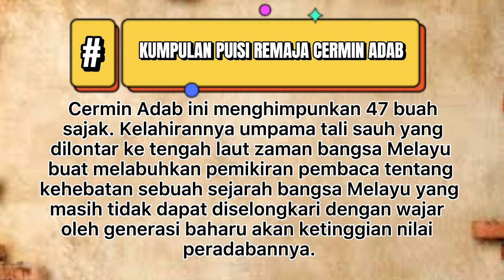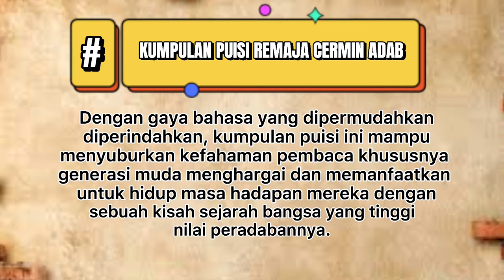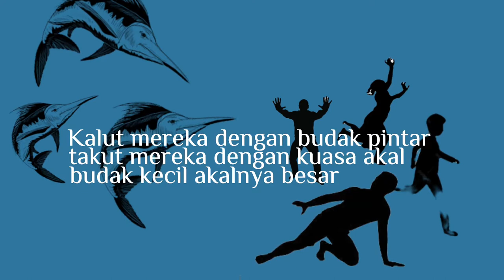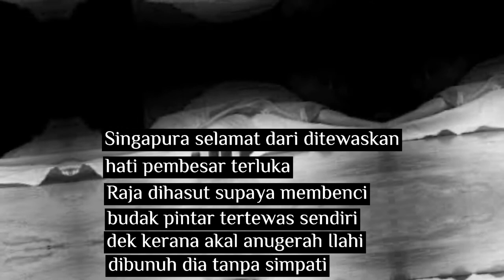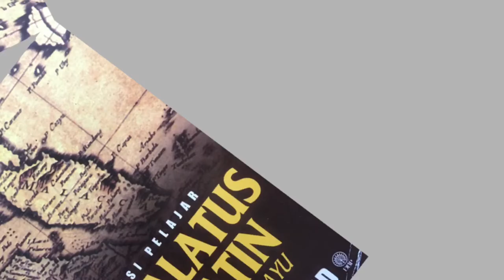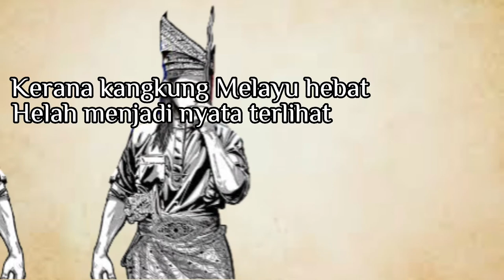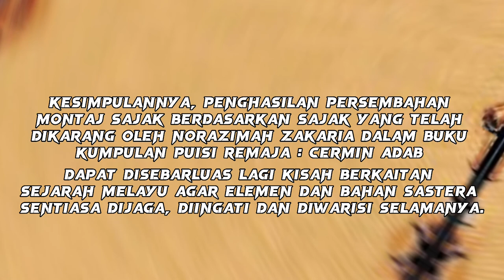CERMIN ADAB: BERKOTAKAN BATANG PISANG & KERANA AKAL TUN PEPATIH PUTIH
TUGASAN 1 BSS3143 TEKS KANON MELAYU